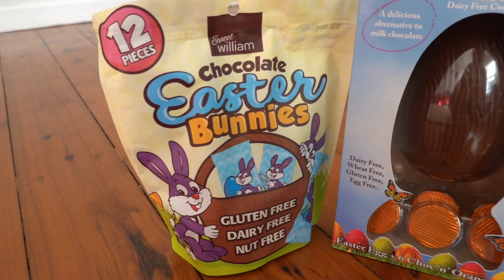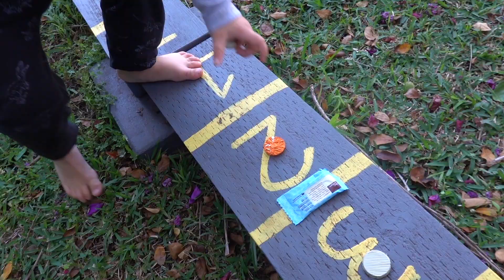WALKING WITHOUT THE PRAM | Aussie Autism Family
Today we took a risk and took Jacob for a big walk without his pram. The kids saw the lake and ran. The Easter 'Frog' came to our house and Jacob and Jazz had a big easter egg hunt eating lots of vegan chocolate.

We are the Otter’s, we are young parents to the most gorgeous baby boy, Jacob (3yrs) and the most beautiful baby girl, Jazz (1yr).  We love to record our memories as an Autism family and all the adventures that we take part in, so go click that beautiful, red subscribe button… you know you want to!